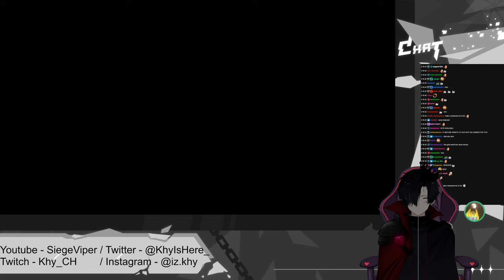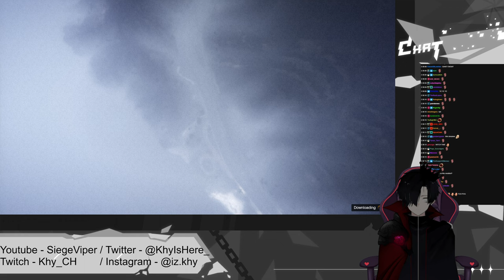GTA Online Heist #14 - Doomsday heist? [FT JJ, habibi]